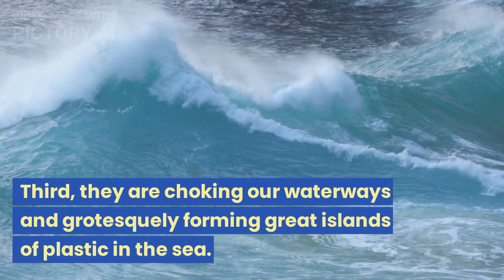Dontuseplasticbottle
Plastic bottles were until recently viewed as a marvelous cost effective means of packaging liquids. Everybody used them. Now they are viewed as a curse. We should stiop using them. Four reasons.